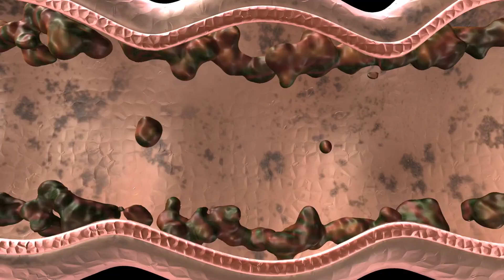"10-Day Detox: Cleansing Your Body and Mind" 10DayDetox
10DayDetox ResetYourBody# HealthyLifestyle#
Are you ready to transform your body and boost your energy levels? Look no further than our incredible 10-Day Detox program! In this rejuvenating journey, you'll discover the power of detoxification to reset and revitalize your body from the inside out.

Our comprehensive 10-day program is designed to help you eliminate toxins and jumpstart a healthier lifestyle. With carefully curated meal plans, expert guidance, and effective workouts, you'll experience a complete body renewal like never before.

During this detox, we'll guide you through a variety of nourishing and delicious recipes that will not only satisfy your taste buds but also provide essential nutrients to support your body's natural detoxification process. Our team of nutrition experts has carefully crafted these recipes to ensure you receive all the necessary vitamins and minerals to optimize your health.
But detoxification isn't just about food; it's about revitalizing every aspect of your life. Throughout the program, we'll share tips and techniques to help you create a positive mindset, establish healthy habits, and prioritize self-care. From meditation and yoga sessions to relaxing baths and soul-nourishing activities, we'll empower you to embrace total wellness.

Join our 10-Day Detox program today and unlock numerous benefits, including increased energy levels, improved digestion, weight loss, glowing skin, and a stronger immune system. You'll also develop a deeper understanding of your body's unique needs and how to sustain a healthy lifestyle long after the detox program ends.

Don't wait any longer to rejuvenate, reset, and revitalize your body! Transform your body, transform your life!